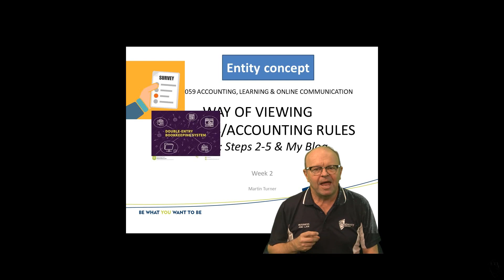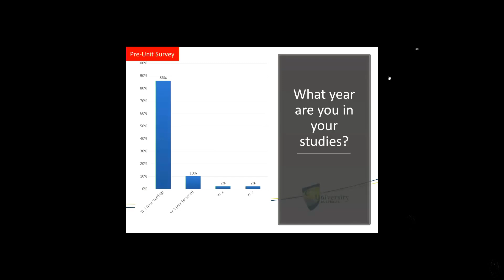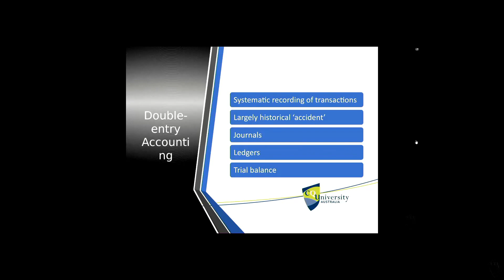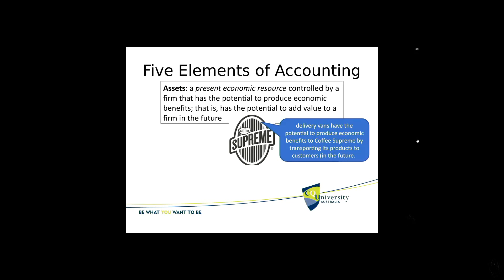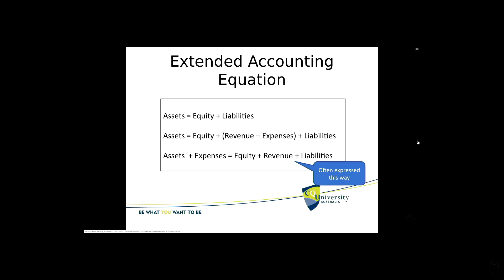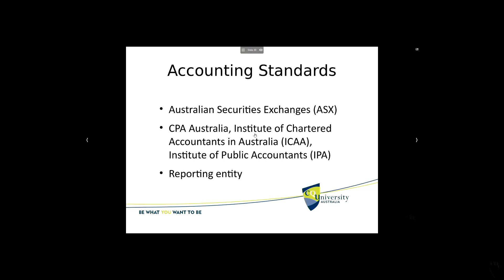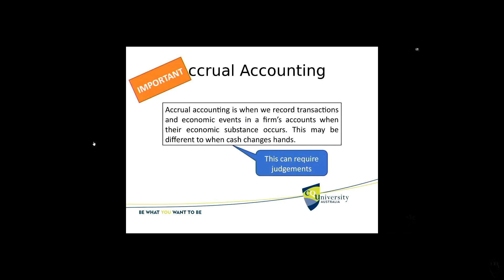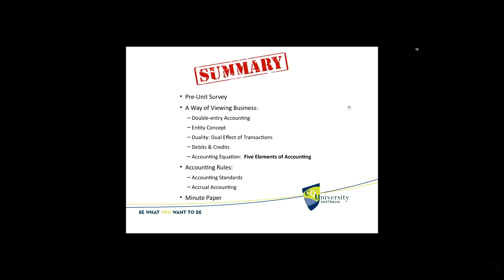Way of Viewing Business (ACCT11059) Wk 2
In this video we look at how Accounting is a way of viewing business … and we also look at some Accounting rules.